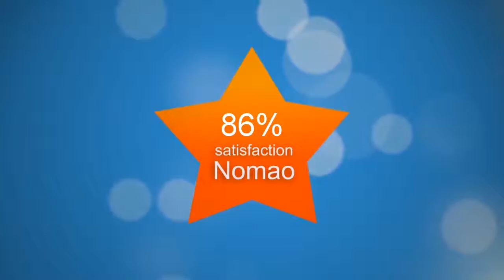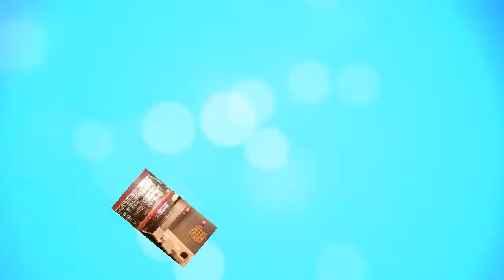Eat Sushi Convention - 145 Rue Saint-Charles, Paris - Restaurant Japonais - Nomao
Restaurant « Eat Sushi Convention » à Paris
  Connaissez-vous le  restaurant « Eat Sushi Convention » à Paris  ?
«  Eat Sushi Convention  » est un  restaurant  situé à Paris dans le 15ème arrondissement. Il vous permettra de savourer une cuisine du Japon. Si vous aimez savourer des sushis alors ce restaurant est fait pour vous. Ce restaurant propose aussi des repas à emporter. Préservez la planète, empruntez le métro ! La station Métro Boucicaut est située à moins de 600 mètres.  Voici ce qu’en pense la clientèle
 Plus d’une note sur deux a obtenu la note minimale de 4 sur 5. Après analyse des avis sur internet, Nomao a trouvé que ce restaurant a une e-reputation de 86%. Parmi toutes les notes trouvées sur les annuaires en ligne, les critères les mieux notés sont le cadre (« super restaurant ») et la qualité (« hygiène impeccable »).